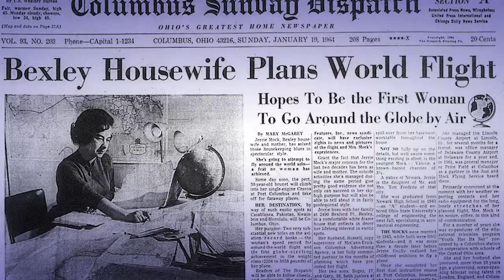JERRIE MOCK youtube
Geraldine Mock, known as Jerrie Mock, was the flying housewife. The first women to fly solo arround the world